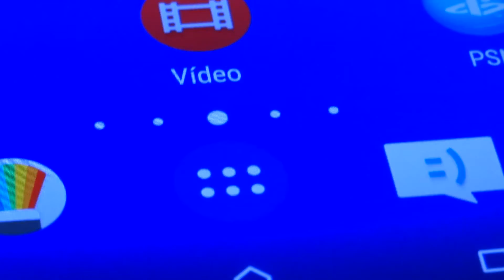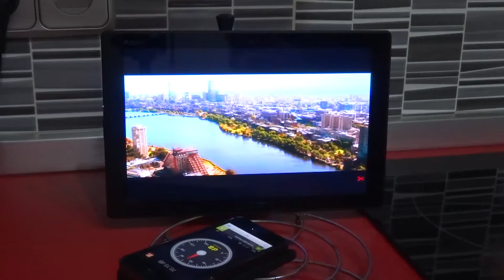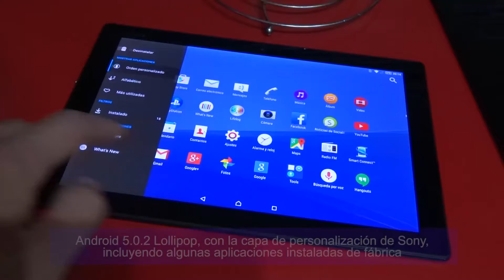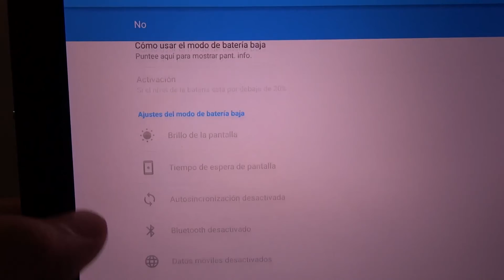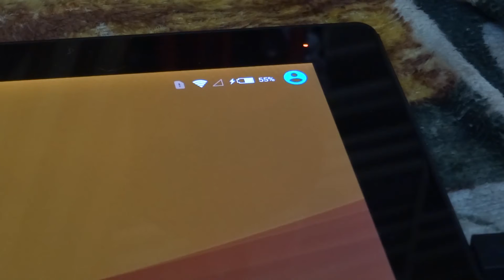Sony Xperia Z4 Tablet, la hemos probado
Hemos tenido la oportunidad de probar la nueva Sony Xperia Z4 Tablet, una tablet de alta gama que ya está disponible en España por 600 euros. Te contamos lo que nos ha parecido, analizando todas y cada una de sus características.

Estas son las especificaciones técnicas de la Xperia Z4 Tablet de Sony:
- Pantalla de 10,1 pulgadas con resolución de 2.560 x 1.600 píxeles
- Procesador Qualcomm Snapdragon 810
- 3 GB de RAM, 32 GB de memoria interna (con microSD)
- Cámara principal de 8,1 megapíxeles
- Android 5.0.2 Lollipop
- Batería de 6.000 mAh
- Resistente al agua y al polvo, IP65/IP68

También te invitamos a leer la prueba escrita de la Sony Xperia Z4 Tablet en español siguiendo este enlace